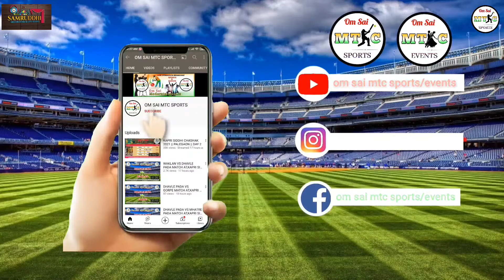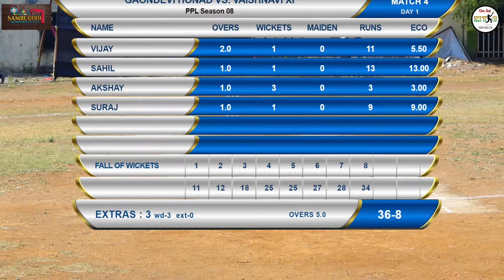GAONDEVI HONAD VS VAISHNAVI XI MATCH AT,DHAKTI PANDARI PANCHKROSHI PRIMIER LEAGUE 2022 - KHOPOLI / D